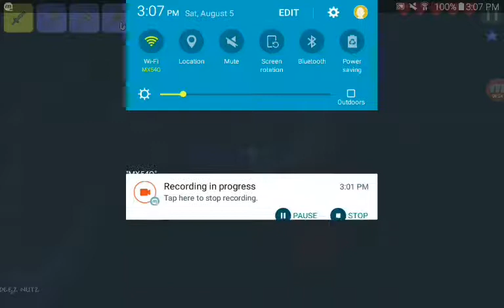Terria with zane